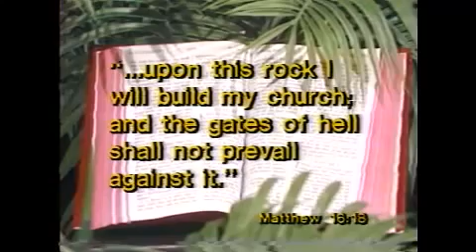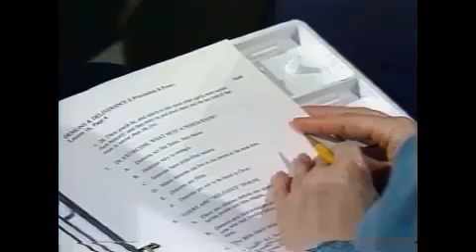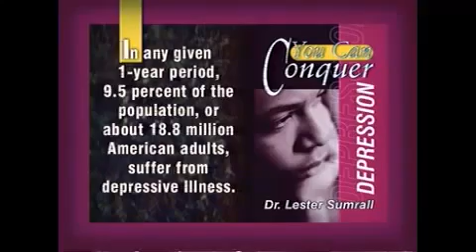What is Exorcism? by Lester Sumrall